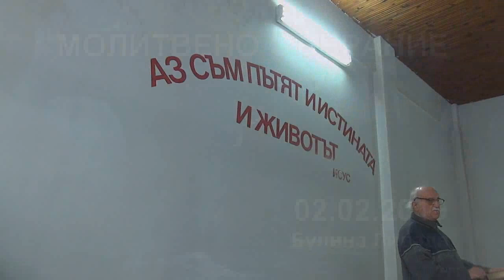2019.02.02: Лука 8 (част 2), Господна Трапеза